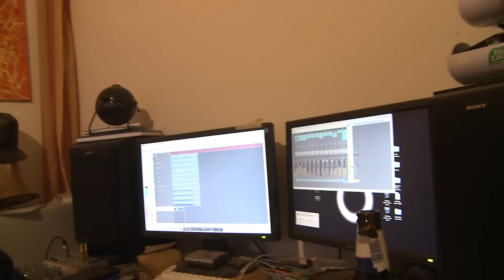G.U.G.D.A. in 8house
I G.U.G.D.A sono stati ospiti in casa 8 per registrare un demo di 8 tracce